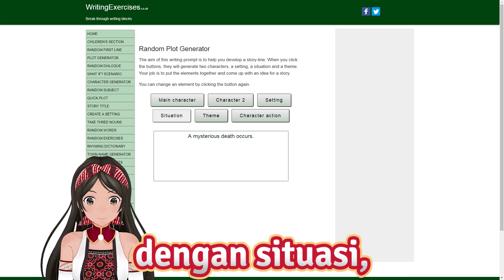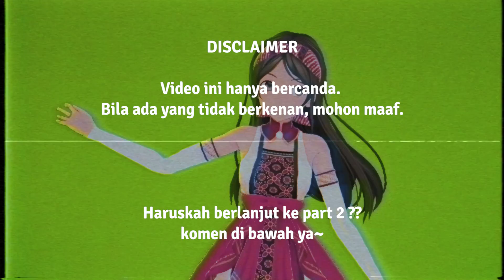Maya sebagai Youtuber | Random Plot (Episode 15)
Halo, nice to meet you!!  Nama saya Maya Putri dari Indonesia.

Inilah yg terjadi kalau maya abis ngelamun..
Kalian suka video random gini ga?

Kirim komen juga yaa٩(๑❛ᴗ❛๑)۶*.゜

Keep on supporting me! *.+゜